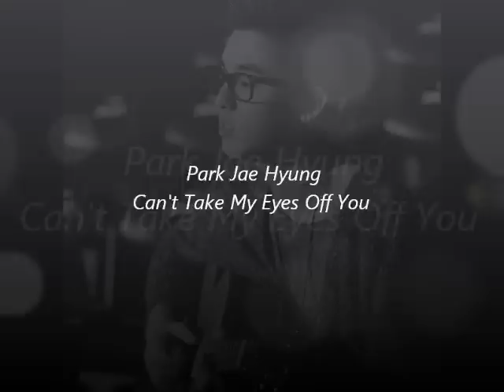Park Jae Hyung - Can't Take My Eyes Off You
Ayooo waddup guys? Lmao I was bored so I did this. Well,I really ADORE Park Jae Hyung because of his BEAUTIFUL voice. Yeahh,I admit that I've repeated this song for many many manyyyy times everyday. ;) Hope you guys enjoy listening to it! Because I do. Lol jk. :D